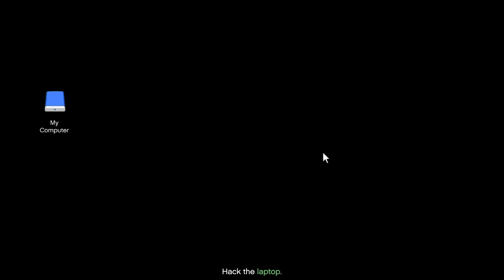Gta V Online stealing fingerprint cloner for Cayo perico heist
heloo guys
am going to steal fingerprint cloner to hack the safe it is very easy to get.